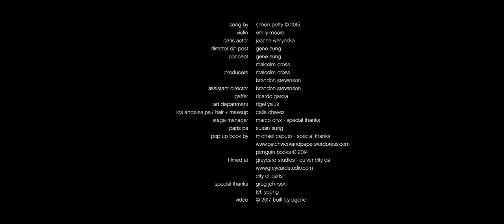Paris, My Love -- Official Video -- Simon Petty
from "The Sad Carousel" produced by Darrin Tehrani

director, dp , post: Gene Sung
Paris actor: Joanna Werynska
violin: Emily Moore
concept: Gene Sung, Malcolm Cross
producers: Malcolm Cross, Brandon Stevenson
assistant director: Brandon Stevenson
gaffer: Ricardo Garcia
art department: Rigel Yaluk
Paris PA: Susan Sung
Los Angeles PA / hair + makeup: Celia Chavez
stage manager: Marco Oryx - special thanks
pop up book by: Michael Caputo - special thanks
Penguin Books (c)2014
filmed at: Greycard Studios - Culver City CA
and on location in Paris, France
special thanks to Greg Johnson for the guitar, and to Jeff Young for the gramophone